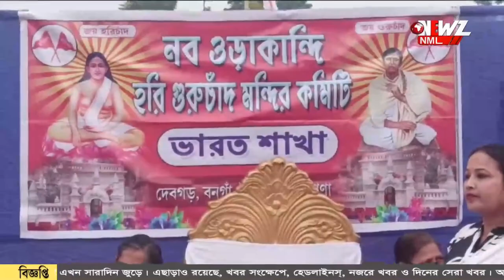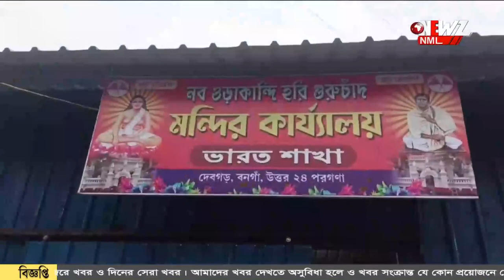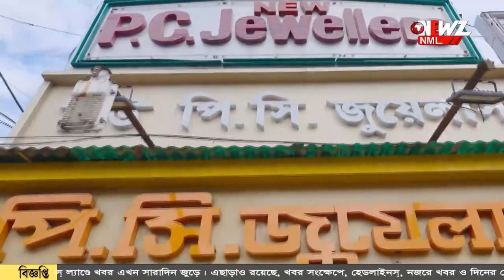বাংলাদেশ ওড়াকান্দি থেকে বনগাঁর নির্মীয়মান মন্দিরে এলেন সীমা ঠাকুর ।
বাংলাদেশ ওড়াকান্দি থেকে এলেন সীমা ঠাকুর । ঘুরে দেখলেন বনগাঁর নির্মীয়মান নব ওড়াকান্দি মন্দিরের কাজI খুশি মতুয়া ভক্তেরা ।